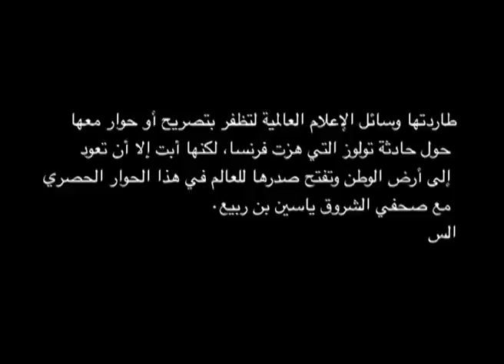والدة محمد مراح: لا أصدق أن ابني يقتل الأبرياء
حوار مع والدة محمد مراح المتهم بقتل اليهود و الجنود الفرنسيين في تولوز
اعداد و تصوير الصحفي المحقق ياسين بن ربيع
interview avec la mer de mohamed merah
reialisé par le journaliste reporter Yacine Benrabia